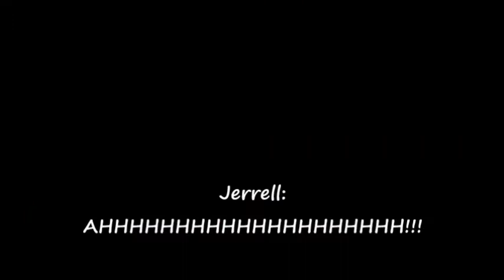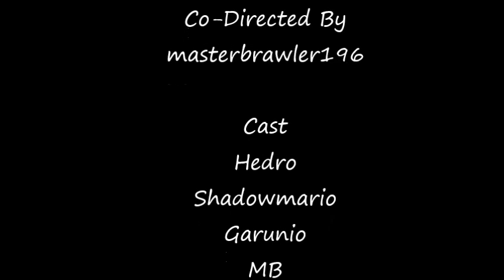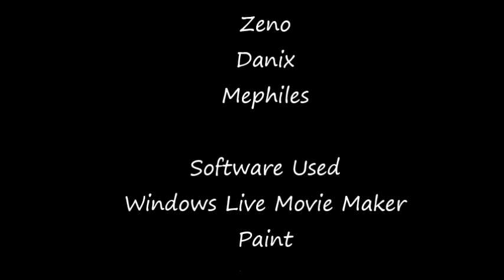Mokasu's Warrior Ep 2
Enter Hedro: A ruthless villain

Hedro begins his plan to kill all hero fan characters with the help of other villains. But first, something is revealed in Hedro's past. What is it? Enjoy!

Because of the many likes i got from Ep 1, i was motivated to work on Ep 2, thank you guys, i really appreciate it!